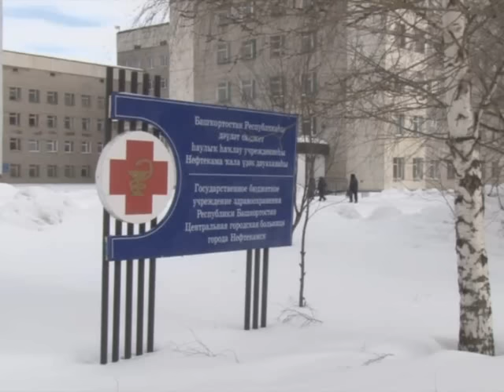Врач отправился под суд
За «липовые» больничные сотрудник кожно-венерологического отделения нефтекамской больницы отправился под суд. Прокуратура доказала врач-дерматовенеролог получила взятку, как минимум, от троих горожан.